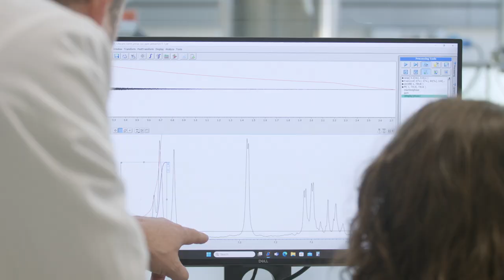Master in Food Sciences for Innovation and Authenticity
This two-year master provides you with sound knowledge of current and future challenges in food sciences, combining innovation and authenticity, and offering you the opportunity to interact closely with the food industry. The programme is a joint initiative with the Universities of Parma and Udine, known worldwide for their excellence in higher education in the field of food sciences.